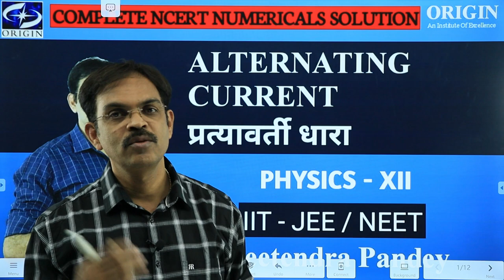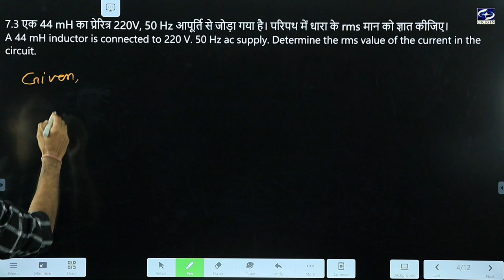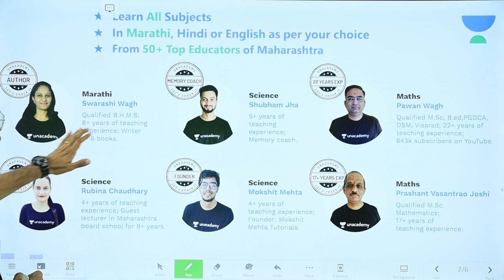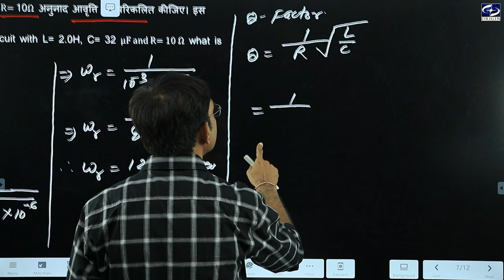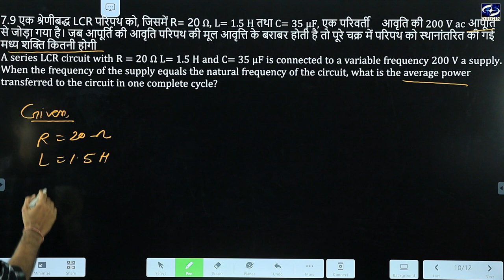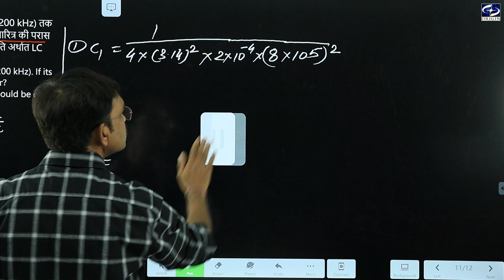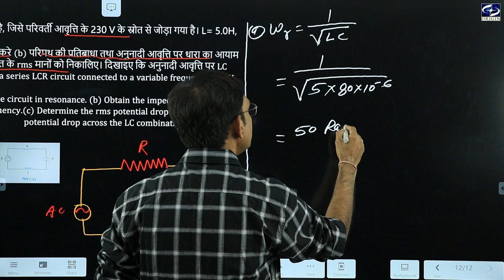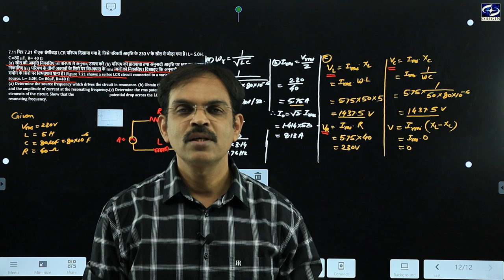Alternating Current / प्रत्यावर्ती धारा Chapter-6 Numerical NCERT Physics - 12th /IIT-JEE/NEET